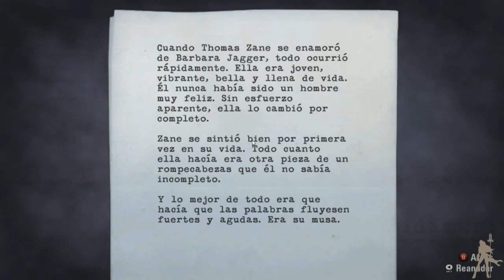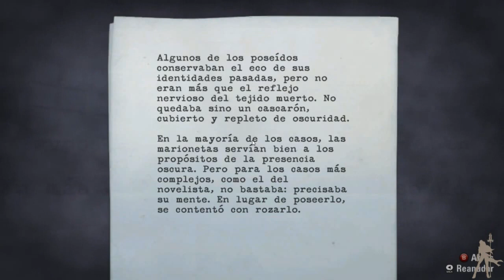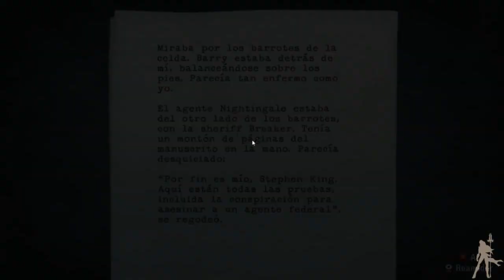Alan Wake HD - Parte 14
La oscuridad ya no se corta un pelo en intentar frenarnos, animara objetos para acabar con nosotros y nos enviara todo lo que tenga a mano, id con mucho cuidado y administrando bien vuestros recursos, una bengala a tiempo puede ser gloriosa.